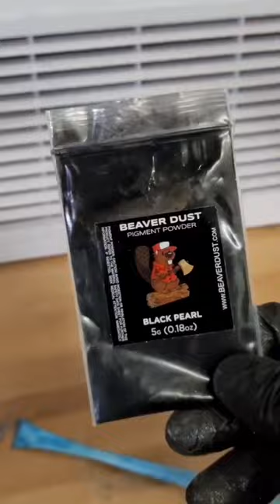Custom Wood Wall Clock | White Oak with engraved resin Head Lake, Kawartha Ontario